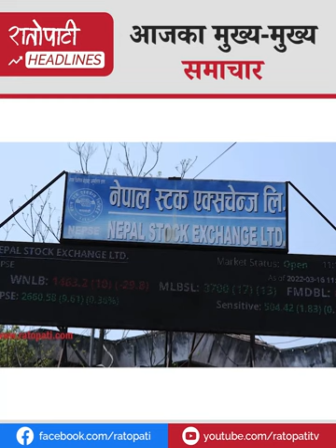संसद् भवनमा लघुवित्त ऋणीहरूले चर्काए आन्दोलन, दुईचार थान नागरिकता राख्नेलाई कारबाहीको माग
संसद् भवनमा पसेर लघुवित्त ऋणीहरूले चर्काए आन्दोलन
सहकारी ठग्ने र दुईचार थान नागरिकता राख्नेलाई कारबाहीको माग